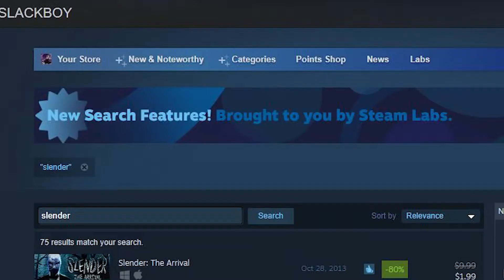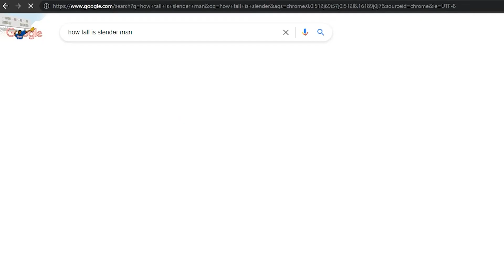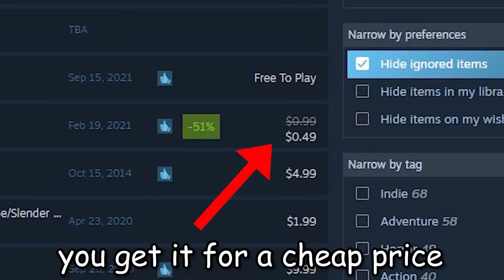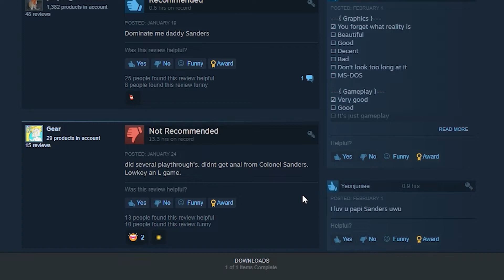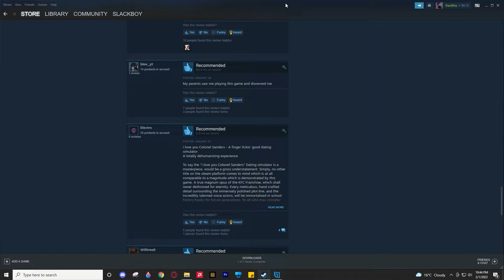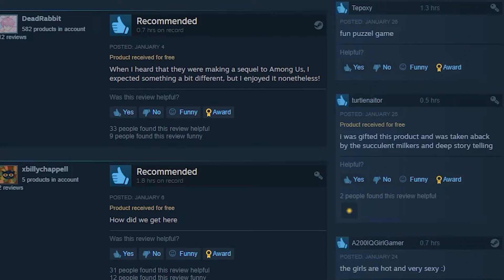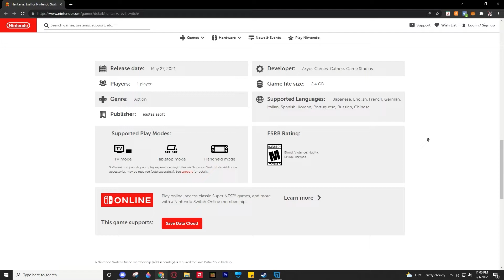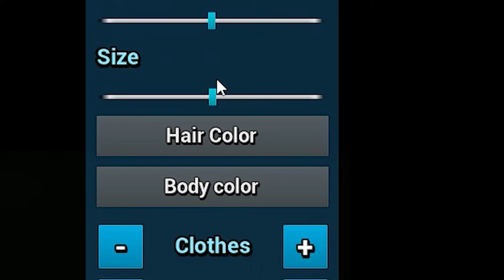The Weirdest Games On Steam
Steam Is home to some questionable games and the ones showcased in this video are defiantly some of the weirdest.

▶Twitch.tv/ImASlackBoy
☆Info☆

0:00 - Intro
0:24 - Filler
0:51 - Slendy
04:00 - KFC
07:20 - KIDS
10:00 - Hanime vs Evil
14:00 - Thx